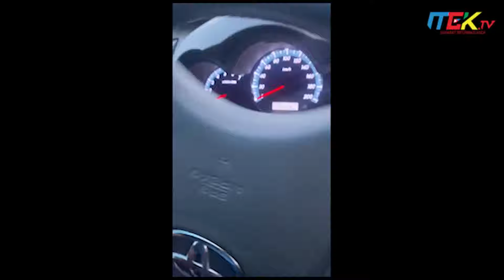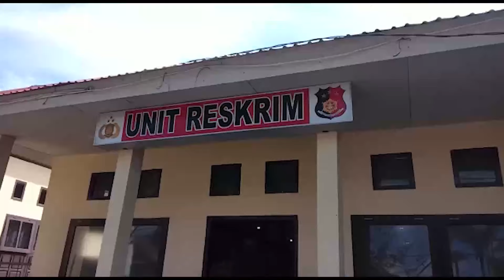Seorang Oknum Dokter Dilaporkan Ke Polisi Atas Dugaan Pengrusakan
Seorang Warga Inisial HB (32) telah menjali pemeriksaan di Polsek Mandonga Kota Kendari Sulawesi Tenggara (Sultra). HB menjalani pemeriksaan sebagai terlapor atas laporan yang disampaikan oleh salah satu oknum dokter pada 28 September 2021 lalu.